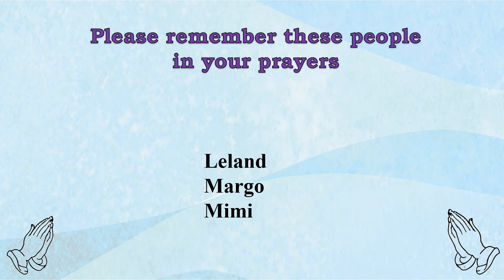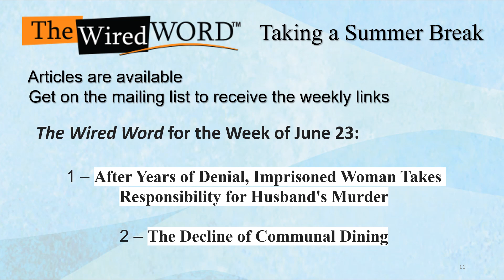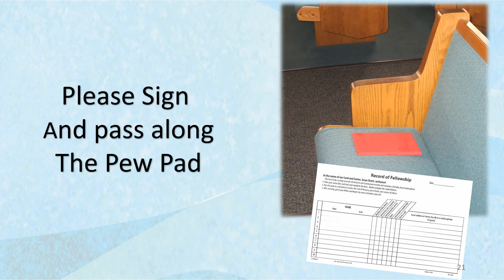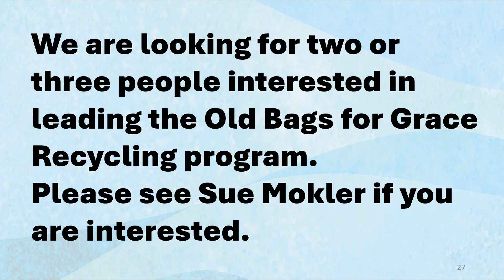Announcements Jun 23 2024